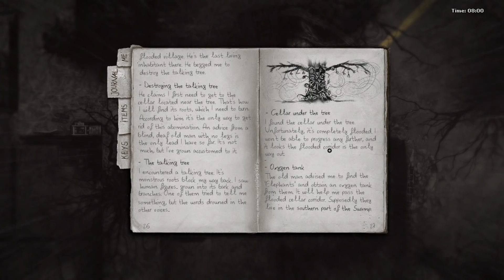[30] A Dark Night (Let's Play Darkwood w/ GaLm)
"What is Darkwood?"
"Darkwood - a new perspective on survival horror. Scavenge and explore a rich, ever-changing free-roam world by day, then hunker down in your hideout and pray for the morning light."